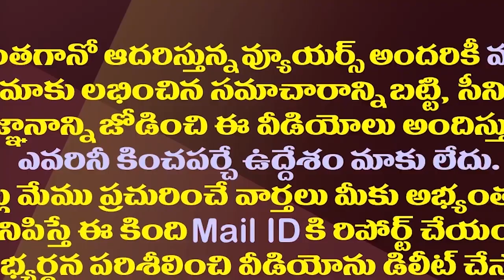విశాఖ డ్రగ్స్ తో టీడీపీ లింక్ బయటపెట్టిన జగన్| CM Jagan Reveals Vizag Drugs Case Connection With TDP